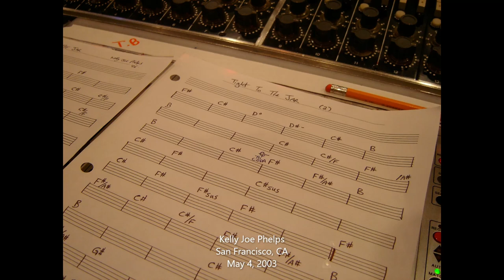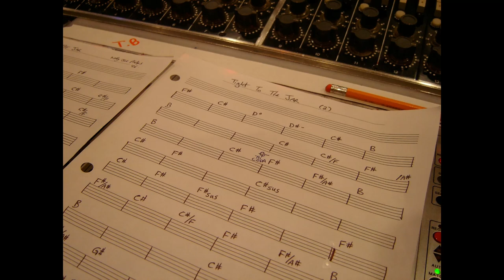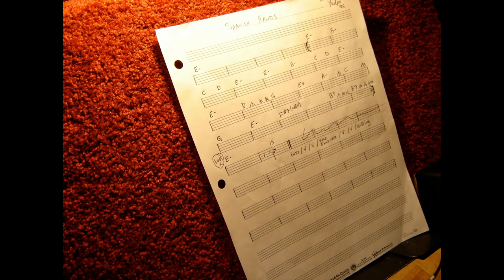*Updated Description* Kelly Joe Phelps - San Francisco - May 4, 2003 - *Subscriber Contribution*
Kelly Joe Phelps performing live in San Francisco, CA on 5/4/2003.  This recording was offered to us by Smári Tarfur.

Ira provided us the name of the venue as "The Great American Music Hall" with Scott Amendola on drums, percussion and Keith Lowe on upright bass.  Thanks, Ira!
Cardboard Box of Batteries
Goldtooth
Not So Far to Go
Slingshot Professional
Tommy
Fleashine
Capman Bootman
It's James Now
Window Grin
Jericho
Circle Wars
Knock Louder
Waiting for Marty

If anyone else out there has a show, image, or anything KJP related for the channel, please feel free to send on @ .